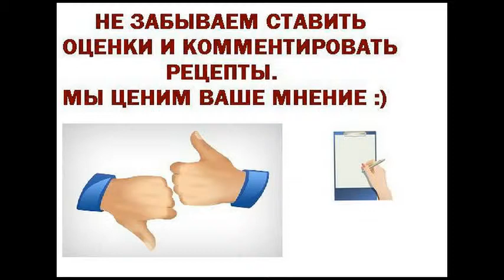Сочные котлетки из индейки с кабачком и сметаной Для детей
Сочные котлетки из индейки с кабачком и сметаной прекрасное блюдо для семейного обеда или ужина. Легкие, очень сочные, нежные, ароматные и вкусные, такие котлетки понравятся как взрослым, так и детям! Подайте их с любимым гарниром, например с картофельным пюре, рисом или макаронами. А можно просто с овощным салатом, тогда еще и диетично получится ;)
Ингредиенты
фарш из грудки индейки 400 г
лук репчатый 1 шт
кабачок (небольшой) 1 шт
Блюда из птицы, На обед, Для детей, Индейка, Сметана, Кабачок